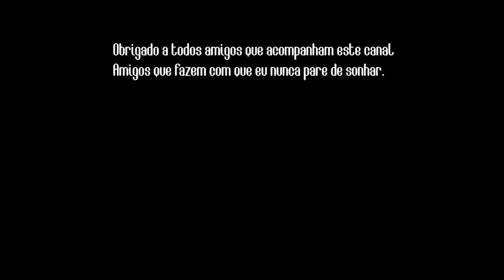DINHO MAMONAS NO GRAU DE XL 250 E TENERE 600 + NUNCA DESISTA DOS SEUS SONHOS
Alecsander Alves Leite, mais conhecido como Dinho (Irecê, 5 de março de 1971 — Serra da Cantareira, 2 de março de 1996), foi um cantor brasileiro, vocalista da banda Mamonas Assassinas, além de apresentador, compositor e humorista.